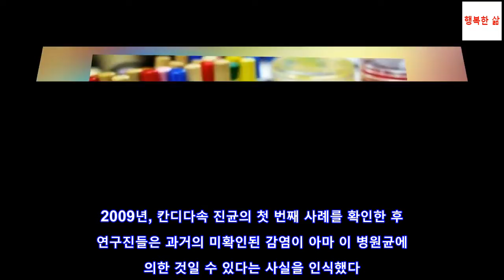칸디다속 진균은 무엇일까